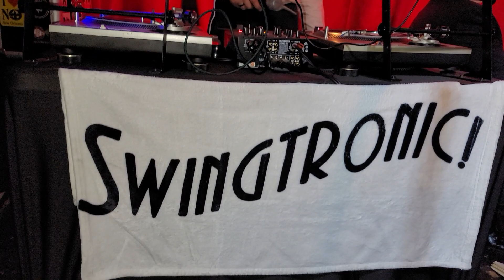When You're Smiling, by Danny Jonokuchi and The Revisionists, Feb 4, 2023